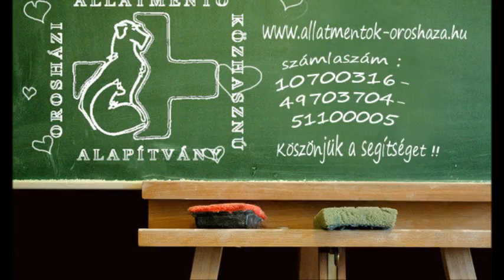Orosházi Állatmentő Alapítvány. Marcipán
Orosházi Állatmentő Közhasznú Alapítvány
CIB Bank: 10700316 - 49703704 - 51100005
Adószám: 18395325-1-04